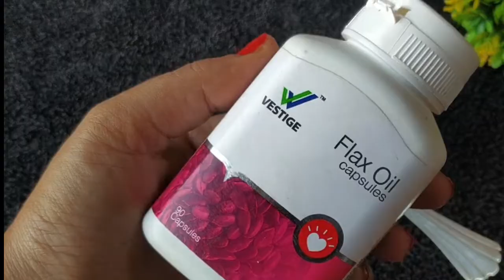How To Remove Stretch Marks स्ट्रैच मार्क्स को कैसे हटाये स्ट्रेच मार्क्स का ईलाज Stretch marks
3 दिन में भयंकर से भयंकर स्ट्रेच मार्क्स को जड़ से खत्म कर देगा ये नुस्खा ।

I hope this video will be helpful for you. Try this at home and share your experience with me. I would love to hear you Lots of love Take care

More beauty videos you can see on our channel -

aap mujko facebook per bhi follow kar sakte hai

aap mujko instgram per bhi follow kar sakte hai

aap mujko twiter per bhi follow kar sakte hai